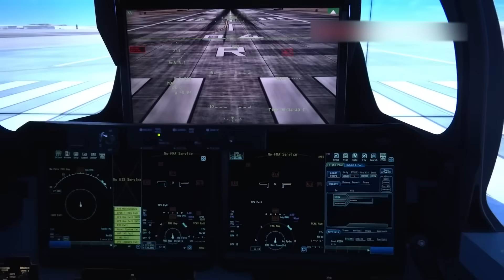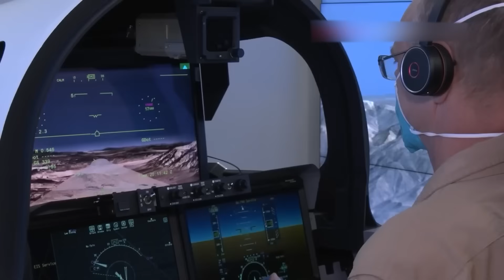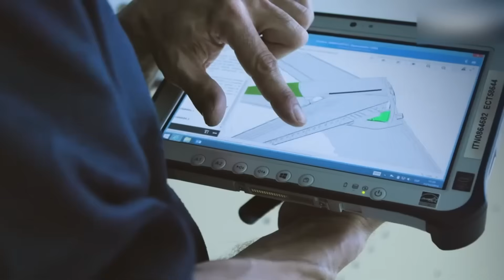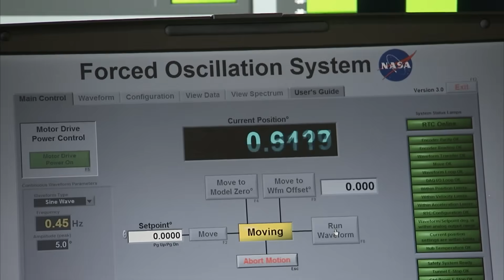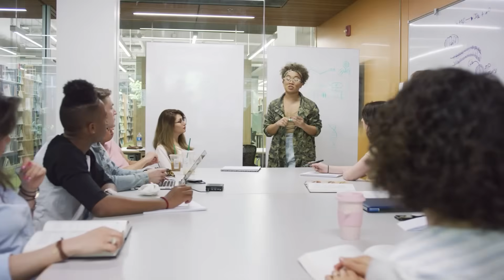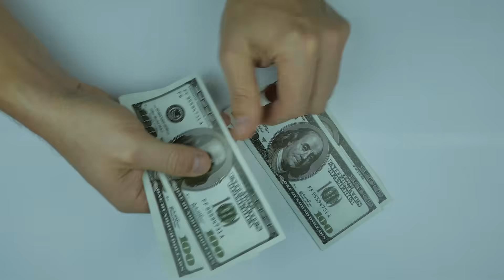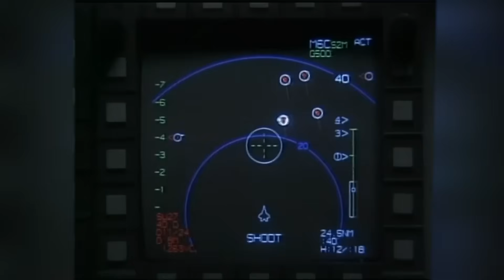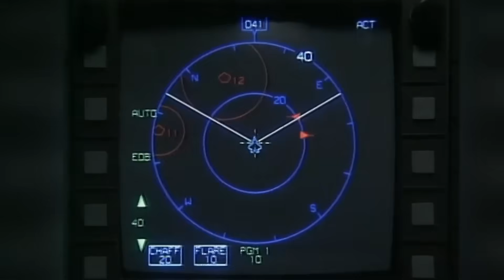Goodbye, Hamas and China! Space-X Releases 'Quiet' X-59 Supersonic Aircraft to Replace F-22 Raptor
SpaceX has done it again! For years, the F-twenty-two Raptor ruled the skies, but a new powerhouse has arrived. The X-fifty-nine flies faster than sound without the explosive sonic boom. Unlike older jets, it moves with stealth and speed, making it a true breakthrough in supersonic flight. With new technology, SpaceX is taking air travel to the next level, leaving countries like Hamas and China behind. What makes this aircraft different? Could it truly replace the legendary F-Twenty-Two Raptor?